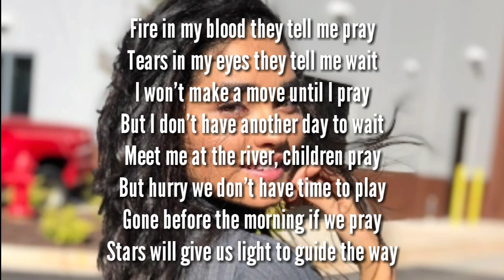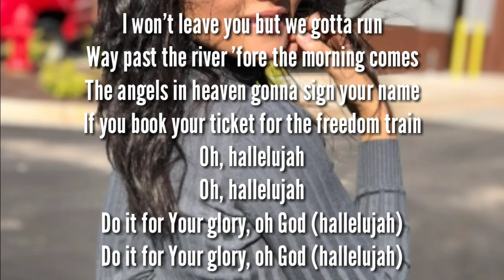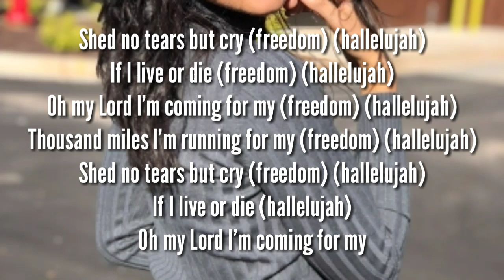Star Cast - Freedom ( Brittany O'Grady )